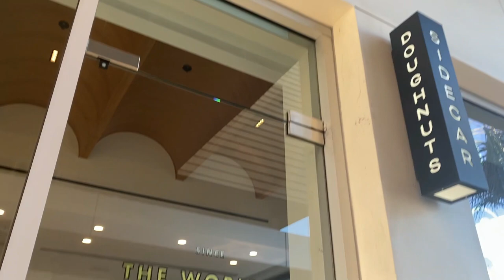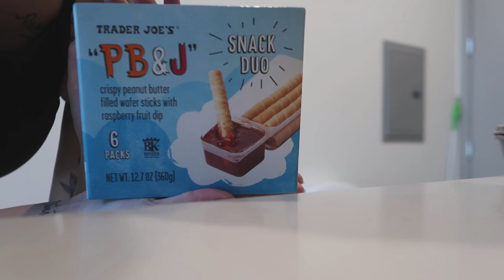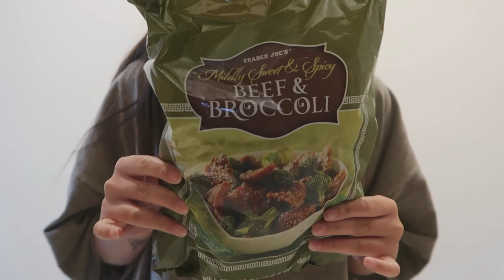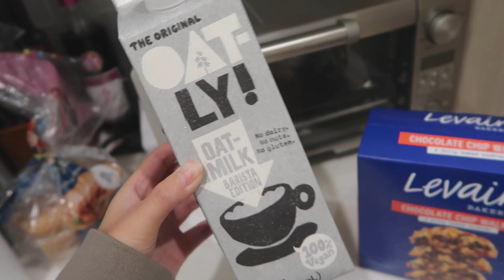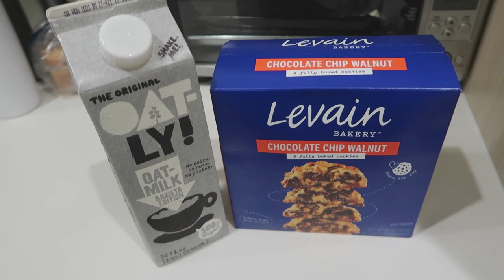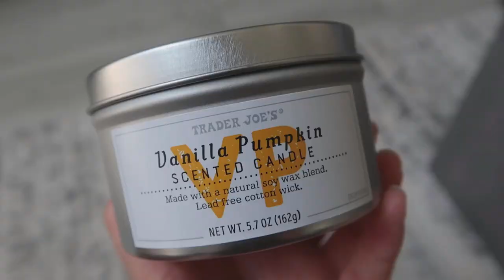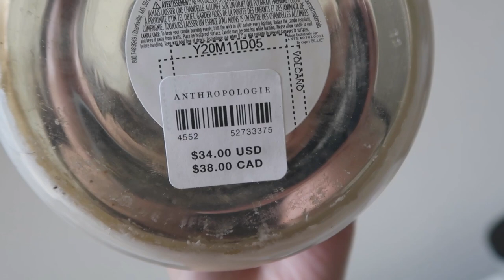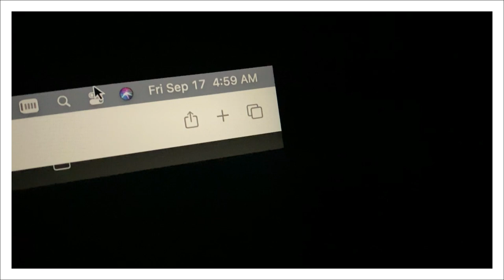week in my life | grocery haul, pre-ordering the iPhone 13 Pro Max, & unboxing my GoPro Hero 9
Hi guys! Welcome back to another video. Please let me know if you enjoy these vlogs or if you would prefer to see other types of content. Thanks for tuning in again 🥰